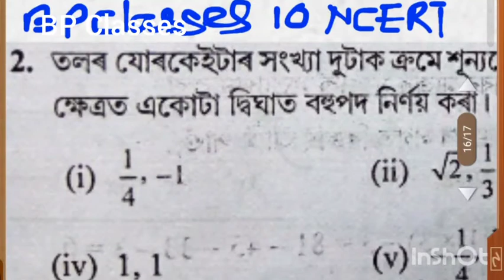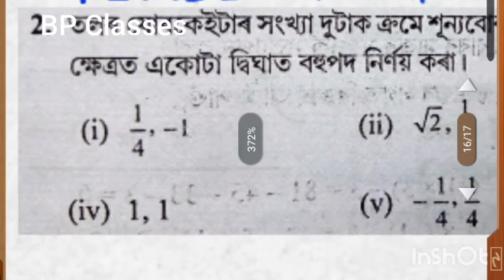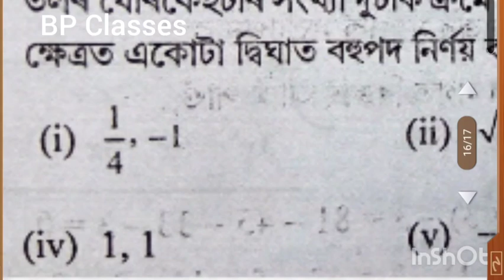Polinomials Class 10 Part-4 (Basic concepts& Ex. 2.2 ,Q-2) [BP Classes]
Link of polinomials.
Link of Real Numbers.